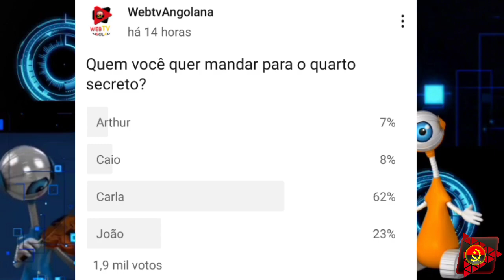BBB21: Brothers recebem Surpresa da Avon e rola muita EMOÇÃO! Carla vai pro quarto Secreto?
🕐Minutagem

Apresentação: Ericsson Cabral

FAMOSOS ATREVIDOS (A QUALQUER MOMENTO)
Comentando Power Couple Brasil (Cancelado)
Viagens - SEGUNDAS FEIRAS 19:00
COMENTANDO BBB19 (Terminou)
Comentando Masterchef -  Cancelado (BRASIL)
Hora do Venenoso (Segunda a sexta 19:30)
Horóscopo (Segunda a sexta 14:00)
Comentando mestre do sabor (23:45)

Em breve no canal
Ajuda Aê - ( dia a ser definido)
Falando com Youtubers Angolanos - (Dia a ser definido)

Nos envie sugestões e informações

►RECLAMAÇÕES▼